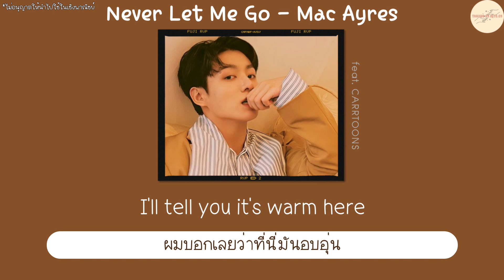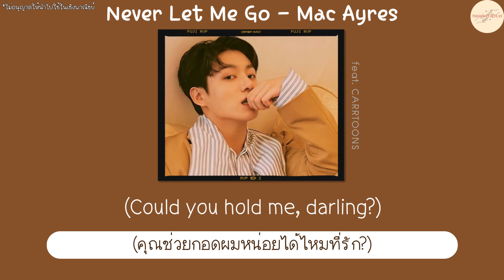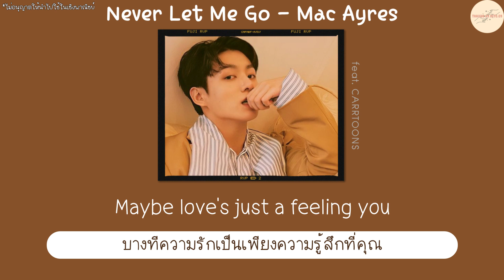[THAISUB] Never Let Me Go - Mac Ayres feat. CARRTOONS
SONG : Never Let Me Go
ARTIST : Mac Ayres feat. CARRTOONS
แปลโดย : THAISUB & SUBMANO BY Octo09
From : jungkook.97  IG Post update | 220330 🐰

[Lyrics]
[Verse]
Let me pick you up on the way
I got bigger plans
You could find me windows rolled down turned around switching hands
There's only so much that I could say
Too much on my mind
I know that she got a way to make it go away 'bout half the time
I'll tell you it's warm here
Keep my head on my shoulders
Wake up when it's over
There's pain and there's more fear, oh
Least I could say I know you, I know you

[Pre-Chorus]
All I know, baby, love's just a feeling you get when you're feeling alone
Maybe nothing is out there for me so I'm staying at home
Maybe love's just a feeling you get when you're feeling alone
Maybe once in a while you'll be finding somebody to hold

[Chorus]
Could you
Hold me
Could you
Hold me
Never let me go, never let me go, no

[Pre-Chorus]
Baby, love's just a feeling you get when you're feeling alone (Could you hold me, darling?)
Maybe nothing is out there for me so I'm staying at home (Staying home)

[Chorus]
Could you
Hold me
Could you
Hold me